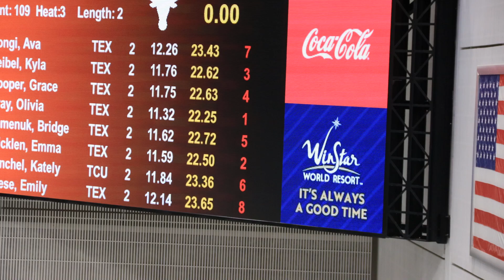Olivia Bray Takes 50 Free Win with 22.25